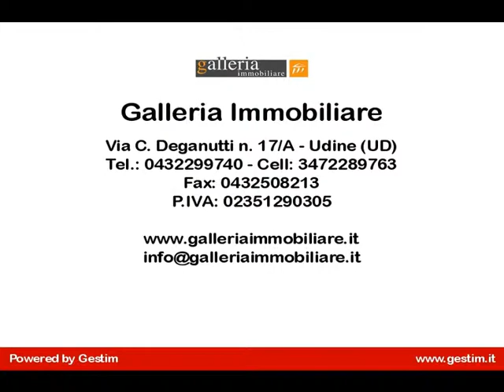Miniappartamento in Vendita a Lignano Sabbiadoro (UD)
Miniappartamento in vendita a Lignano Sabbiadoro.
Proponiamo luminosissimo appartamento su due livelli composto al primo livello da ingresso , soggiorno con cucina a vista e terrazzo; al livello superiore da ripostiglio , bagno , ampia camera matrimoniale e terrazza.
Data l'ampia metratura del soggiorno e della camera questo miniappartamento può ospitare comodamente quattro posti letto.La terrazza al primo livello è dotata di tenda da sole.
L'immobile è dotato di posto auto di proprietà e viene venduto completo dell'arredo.
Le spese condominiali ammontano a circa  70,00 mensili.
L'appartamento è situato in zona centrale,fortemente servita e a due passi dal mare.
La classe energetica è in fase di valutazione.
Potete contattarci per qualsiasi informazione relativa a questo miniappartamento in vendita a Lignano Sabbiadoro.